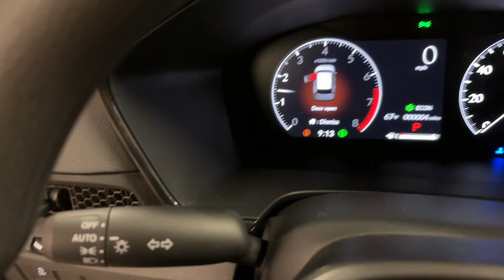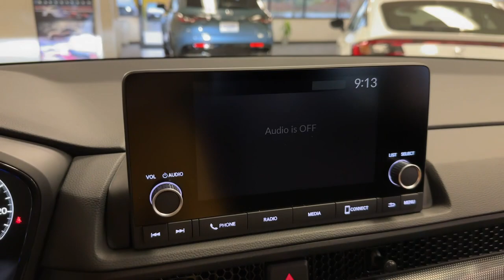2024 Honda CR-V Appleton, Neenah, Menasha, Oshkosh, Green Bay, WI 24185H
METEORITE GRAY New 2024 Honda CR-V LX available in Appleton, Wisconsin at Gustman Honda. Servicing the Neenah, Menasha, Oshkosh, Green Bay, WI area.

#{MAKE}
#{MODEL}
2024 Honda CR-V LX - Stock#: 24185H

Gustman Honda
2400 West Spencer St

Gustman Honda in Appleton Wisconsin also proudly Serving Oshkosh Fond du Lac Madison Milwaukee Sheboygan Appleton and Green Bay is a family owned and operated dealership. We take great pride in our new and used car center with vehicles to fit everyones budget. Plenty of Certified Hondas to choose from. We have on the spot financing. We work with over 20 lenders to get you APPROVED AT THE MOST COMPETITIVE RATES. We are conveniently located just off of HWY 41 at the corner of Lynndale Drive and Spencer Street. Advertised price does not include tax title registration and service fee.Bluetooth technology is built into this 2024 Honda CR-V  keeping your hands on the steering wheel and your focus on the road. Protect the Honda CR-V from unwanted accidents with a cutting edge backup camera system. This Honda CR-V has auto-adjust speed for safe following. This model offers Automatic Climate Control for personalized comfort. Its Forward Collision Warning system alerts the driver to potential front-end collisions enhancing safety. This small suv offers Apple CarPlay for seamless connectivity. This vehicle offers Android Auto for seamless smartphone integration. Conquer any rainy snowy or icy road conditions this winter with the all wheel drive system on the vehicle. This vehicle has a L4 1.5L high output engine. It projects refinement with a racy metallic gray exterior. Maintaining a stable interior temperature in the Honda CR-V is easy with the climate control system. The high efficiency automatic transmission shifts smoothly and allows you to relax while driving.